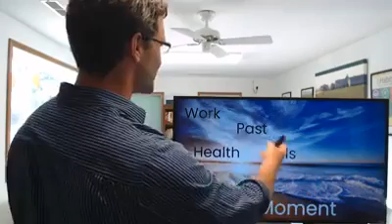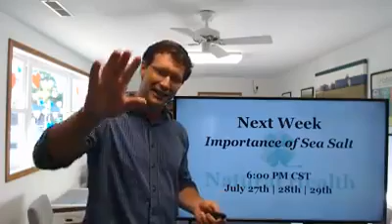Summer Fun 2